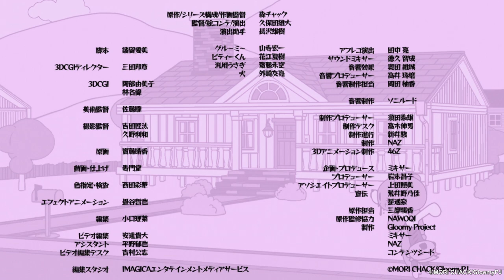[English subtitled] Gloomy Bear Ep 10: Bear Tricks #2